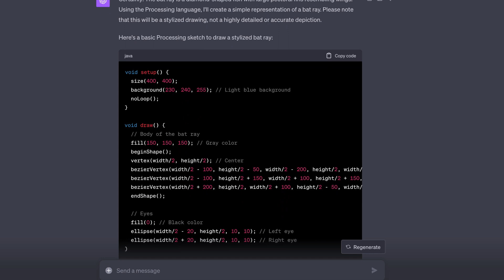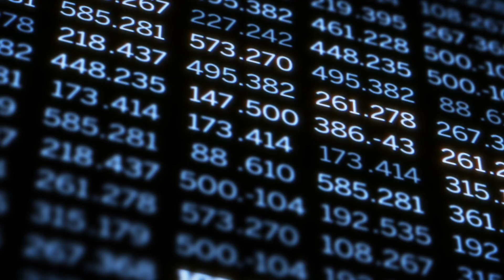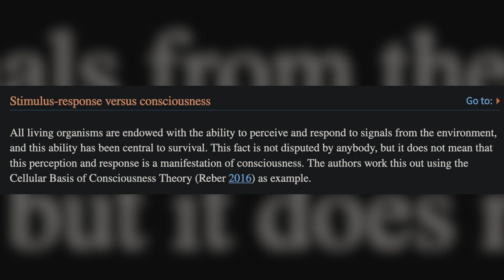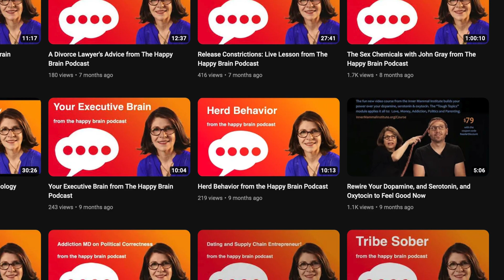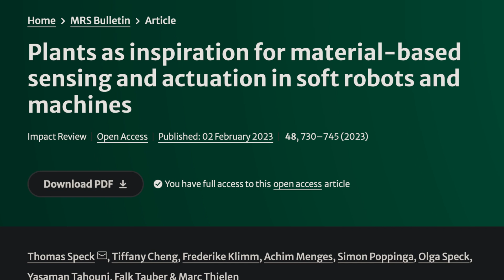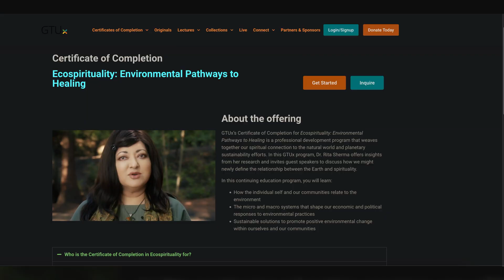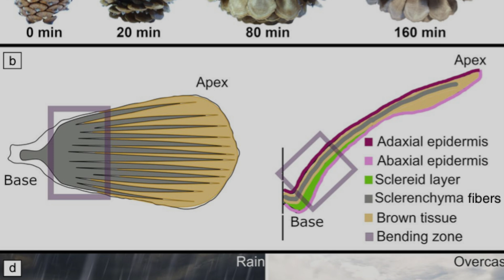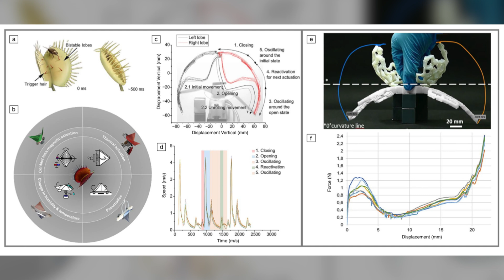Yes, They Made Venus Flytrap Robots (Robotany, AI, and Hidden Signals)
The Artificial Venus Flyflap (AVF) serves as an example of merging plant behavior with engineering techniques.  Let's take a closer look at the Venus flytrap and see how it might relate to AI systems like GPT-4. By considering both plant behavior and advancements in robotics, we identify some connections that might alter how we think about intelligence. We'll touch on "Robotany", a field that looks at how plant-like behavior can inform design ideas, especially in areas like biomimetics and soft robotics. We'll also discuss recent thoughts on the Turing Test and consider the role of decentralized intelligence in AI. Additionally, we'll introduce the concept of 4D printing and see how nature's methods might influence future material designs.

Free online course “Eco-spirituality”: gtu.edu/x

Plants as inspiration for material-based sensing and actuation in soft robots and machines

0:00 Delicious Bugs and Carnivorous Plants
0:36 My Corgi Joins In to Discuss Physical Intelligence
1:53 The Turing Test of Yesterday and Today
4:15 Neuro-electric Mapping and Human Pitfalls
4:59 Research: "Intelligence without neurons: a Turing Test for plants?"
6:12 Research: "Habits of a Healthy Brain"
7:06 Intro to Robotany & Soft Robotics
8:10 Intelligence & Innovation as Evolution
10:09 Research: 4D Printing, Plant-based robots, Plant-inspired Healthcare
12:59 Future Products with Biomimetics in Your Life
14:02 Share Your Candid Thoughts